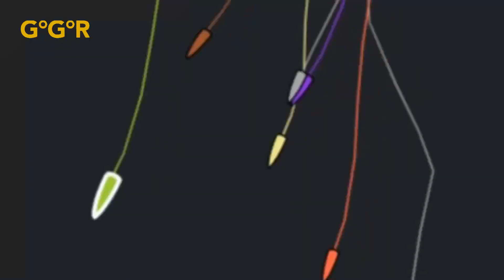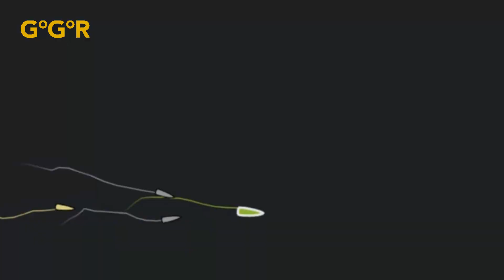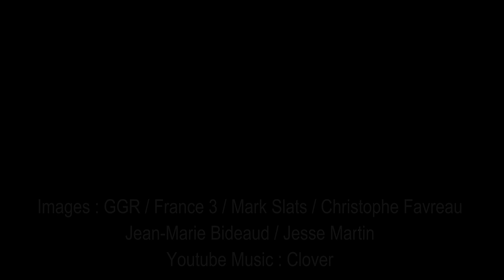MARK SLATS TRIBUTE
Here is a tribute to MARK SLATS, the 39 years old skipper from Netherlands currently second of the Golden Globe Race 2018, on his way to the Boatshed.com Drop Point, in Hobart (Tasmania).